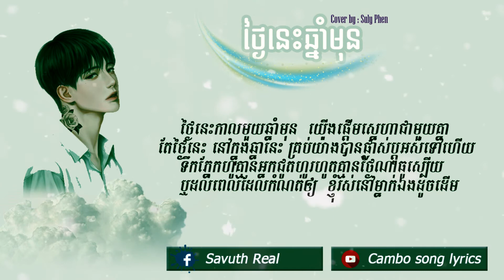Suly Pheng - ថ្ងៃនេះ ឆ្នាំមុន Cover By Suly Pheng [ Music Video ] បើសិនគ្មាននិស្ស័យក្នុង Tik tok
suly phen
Lyric :
បើសិនគ្មាននិស្ស័យ តើហេតុអ្វីបងបានស្គាល់អូន
ក្នុងលោកមនុស្សរាប់លាន  ម្តេចបងស្រលាញ់អូន
ពេលនេះអូនបាត់ទៅណា  ទុកឲ្យបងនៅនឹកមាសស្ងួន
វិលវិញទេជួយប្រាប់ផង  កុំអោយបងចាំ
ថ្ងៃអើយកុំទាន់លិច  ព្រោះខ្ញុំមិនទាន់ភ្លេចគេទេ
មិនធ្លាប់រស់គ្មានគេ   ខ្លាចអារម្មណ៍ឯកា
ផ្ញើចិត្តនឹករកស្ងួន  ព្រោះតែអូនធ្លាប់ផ្តល់ពាក្យសន្យា
ទោះយ៉ាងណា  អូនស៊ូស្លាប់ក្បែរទ្រូបង
ថ្ងៃនេះកាលមួយឆ្នាំមុន  យើងផ្តើមស្នេហាជាមួយគ្នា
តែថ្ងៃនេះ នៅក្នុងឆ្នានេះ គ្រប់យ៉ាងបានផ្លាស់ប្តូអស់ទៅហើយ
ទឹកភ្នែកហូគ្មានអ្នកជូតហូរហូតគ្មានថ្ងៃណាធូស្បើយ
ឬដល់ពេលដែលកំណត់ឲ្យ  ខ្ញុំរស់នៅម្នាក់ឯងដូចដើម